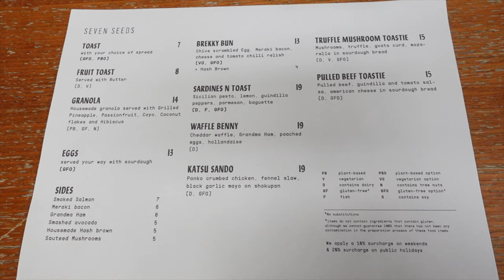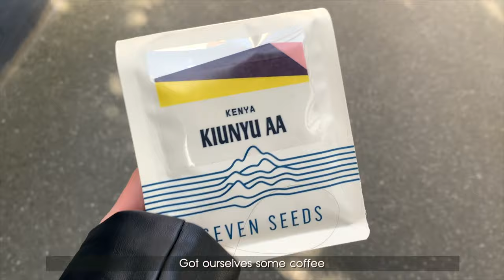Date Vlog ✨ | INI Studio, Seven Seeds, QVM | Melbourne | LaurAngelia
❏ VIDEO RECORDING ❏
➫  iPhone XS
➫  Sony ZV1